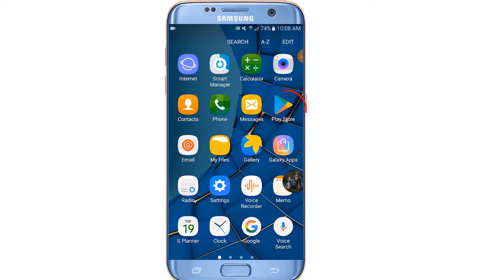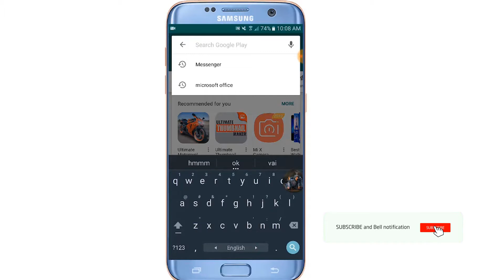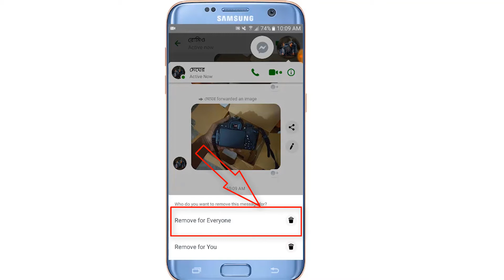মেসেঞ্জার এর গোপন একটি সেটিংস | Messenger's secret is a setting | Technical BD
মেসেঞ্জার এর গোপন একটি সেটিংস | Messenger's secret is a setting | romeobd